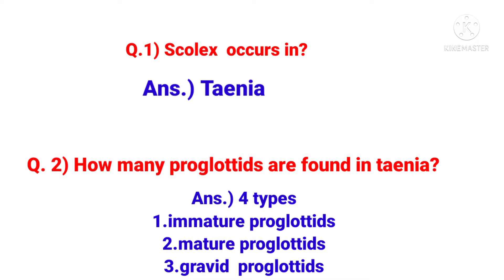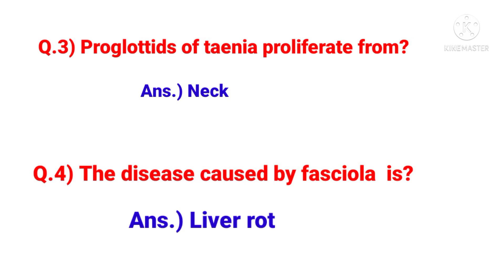B.Sc.First year Zoology Viva question s and answers#